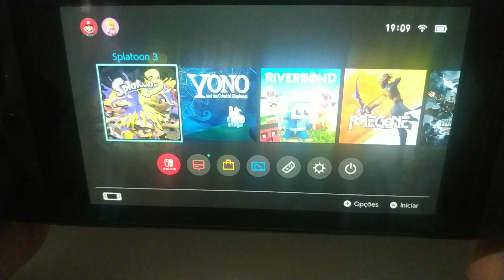Splatoon 3 DEMO Mini Gameplay PT-BR, Rodando Diretamente do Nintendo Switch Modelo V1 (Atmosph3re)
Fala cambada, sejam todos bem vindos ao canal Super BOLA Bros pessoal! Aqui a casa é nossa fiquem sossegados, ai e bora jogar!!!

Destaque do Canal: Lives, Emulações de Consoles, Gameplays e Séries de Jogos (Quadro "Tô Zerando") onde vou do início ao fim do Game.

Sobre o Game: O jogo contém novas fases, desafios e muita diversão para os fãs de Super Mario World, grande clássico do Super Nintendo. Essas modificações oferecem uma reimaginação das aventuras do Super Mario e sua turma no Mushroom Kingdom.

A história acontece simultaneamente da história do primeiro SMW The Princess Rescue. Enquanto Mario esta em sua aventura para resgatar a Princesa Toadstool, Luigi foi a Sarasaland visitar sua amada princesa Daisy e descobriu que o terrível Alien Tatanga retornou para se vingar e a sequestrou novamente. Luigi então decide percorrer as terras distantes para resgatar sua amada!

$$$ DOAÇÃO $$$

PicPay: @superbolabros

E se já é inscrito não esquece de deixar  aquele Likezão para dar aquela força para o canal fortaleze dia-a-dia pós dia.

MINHAS CONFIGURAÇÕES PC:

MAINBOARD - AORUS B560M
M2 250 Netac, SSD 480 SanDisk, 2 TB EXTERNAL
WATERCOLLER KWG 120MN
GTX 970 4GB ASUS STRIX OC
16GB RAM DDR4 3600Mhz Netac
FONTE SEASONIC 550W G-550 80 Plus Gold
MONITOR ULTRAWIDE 25" LG - 25UM58
GABINETE GAMER

ACESSÓRIOS:

TECLADO: EXBOM PARAGUAI

HEADSET: KNUP PRO GAMING KR-402
GAMEPAD: 8BITDO SN30 PRO
WEBCAM: LOGITECH HD PRO C920
MICROFONE: GEVO MK F200FL bj

CONSOLE:
Nintendo Switch 256GB